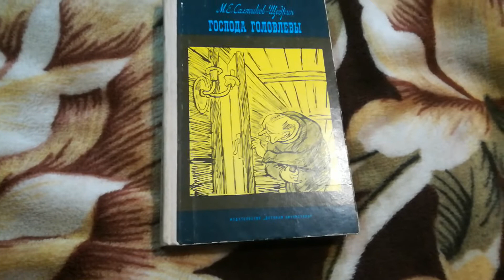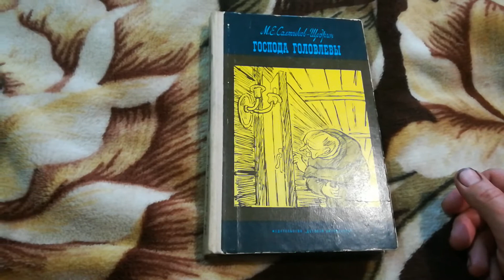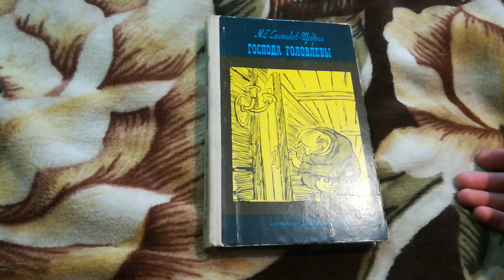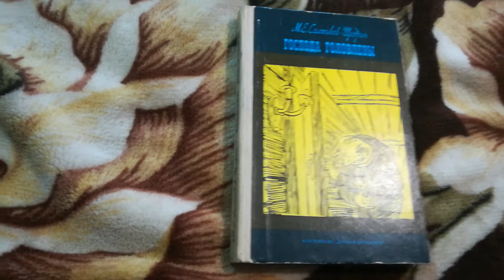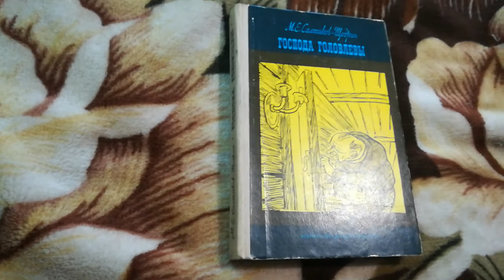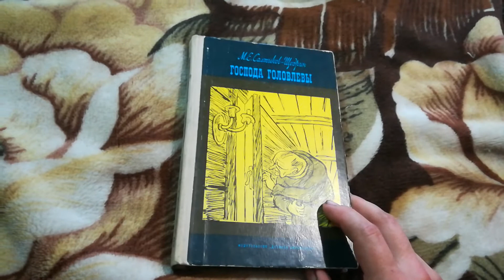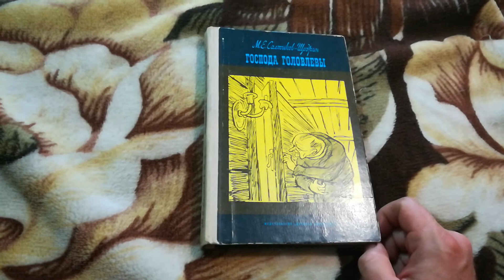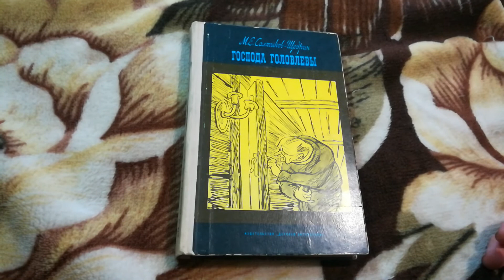о книге Салтыкова-Щедрина Господа Головлевы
прочитал наконец книгу, делюсь мнением.